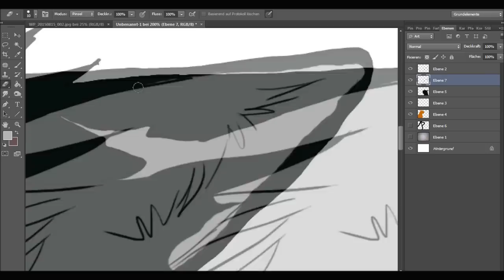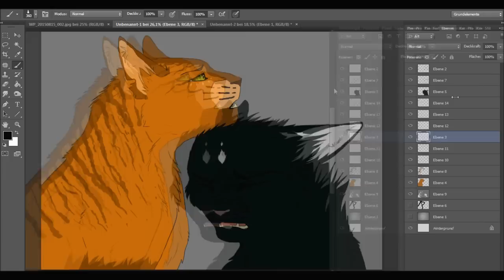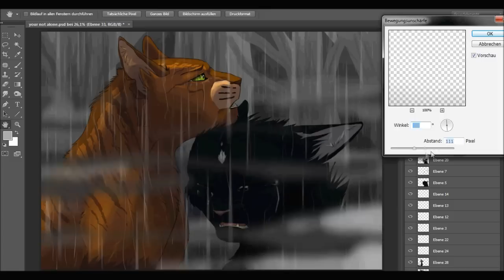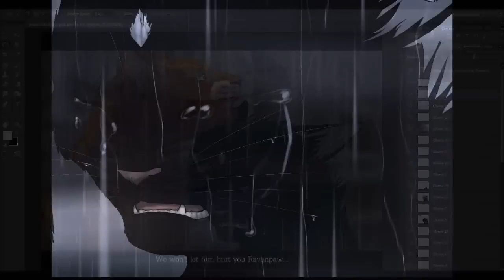Ravenpaw & Firepaw - Not alone | Speedpaint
And here we go again.
Some good old Speedpaint stuff (:
I hope you like how this one turned out! I practised some effects in ps again ^^
You can find all information at the end of the vid, in the credits! :)

My current project is an Ashfur AMV, omg! But there's still a looot of work to do, geez.

I own the artwork and the characterdesign, but nothing else!